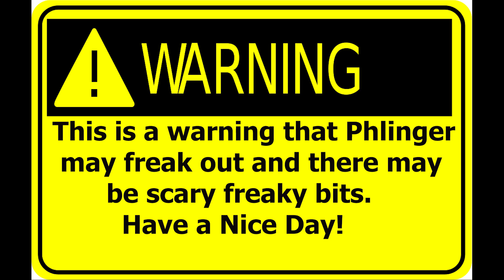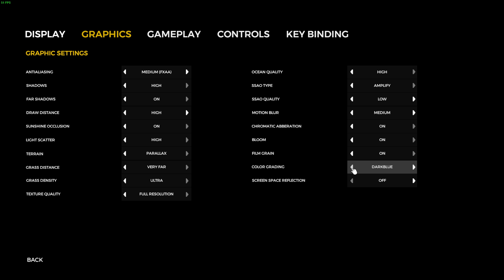MODERN AXE AND RED PAINT - Phleese takes on The Forest 9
Hey, how's it going everyone? Today RotalewithCheese and I hop into the Forest and begin a completely blind play through. Neither of us know know what the hell is going on, but we intend to figure it out, in a Phleese type fashion. So sit back, grab a coffee and hang out for a bit and take it easy, everyone!

Play on a G-Portal Server for PC and PS4 - Click Here to order one